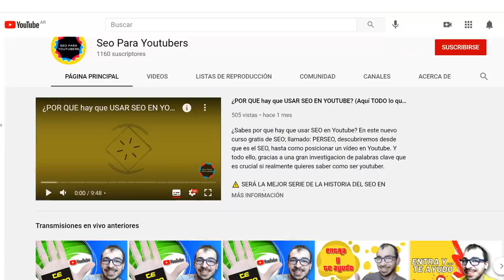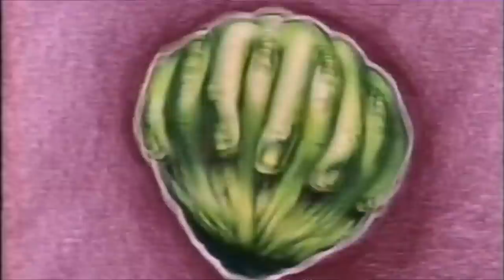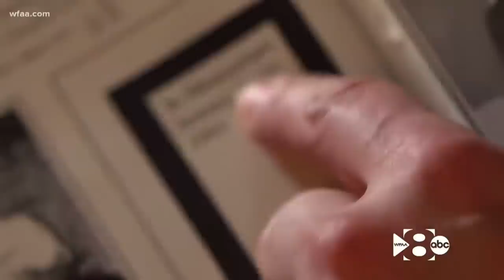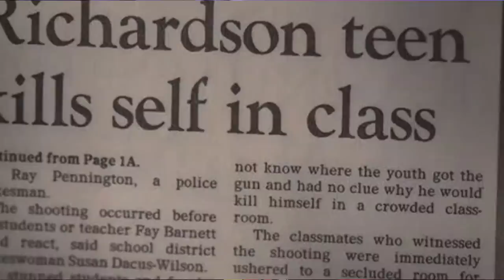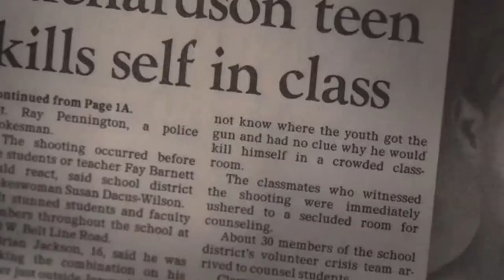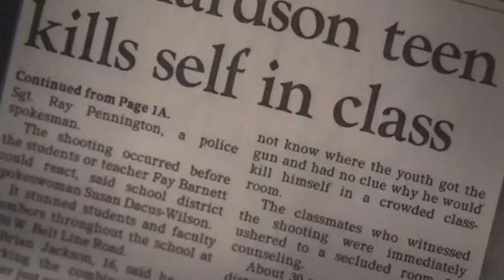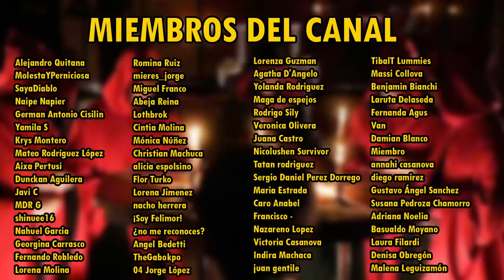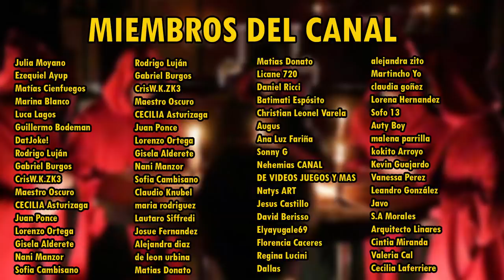La TRAGEDIA detrás de JEREMY de PEARL JAM - La Historia Real 109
Magnus Mefisto te cuenta la triste historia de Jeremy Wade Delle  que inspiró la canción Jeremy de Pearl Jam